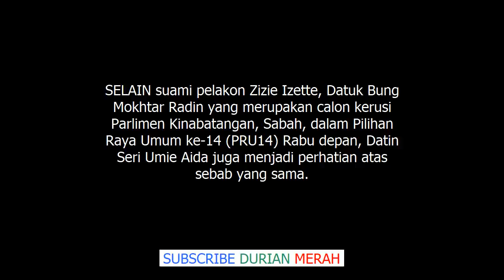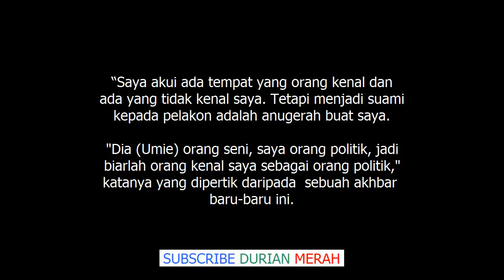Suami Datin Seri Umie Aida, Bertanding di Parlimen Jasin Wakil PKR Menentang BN